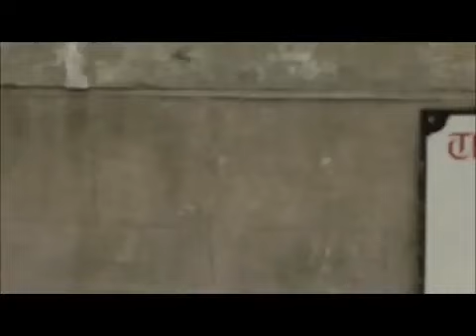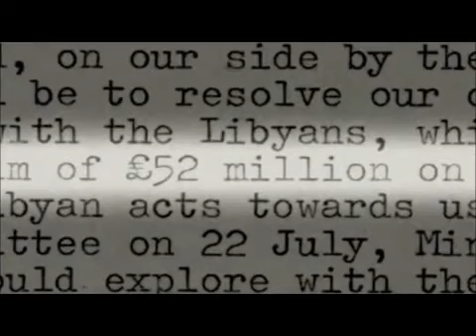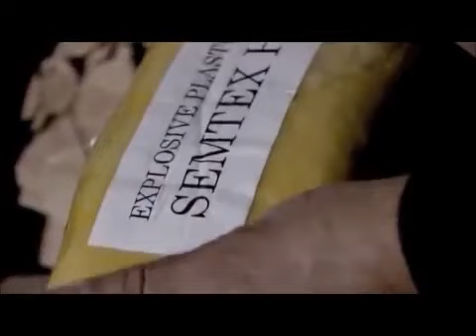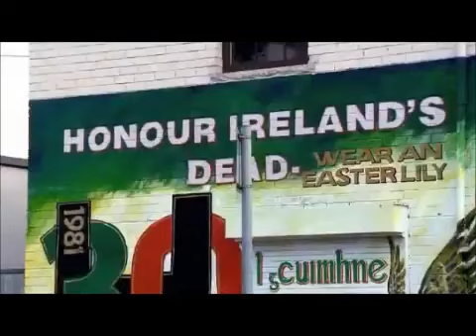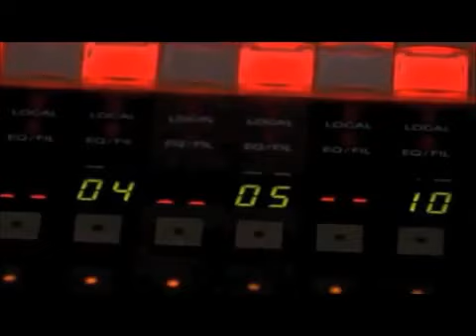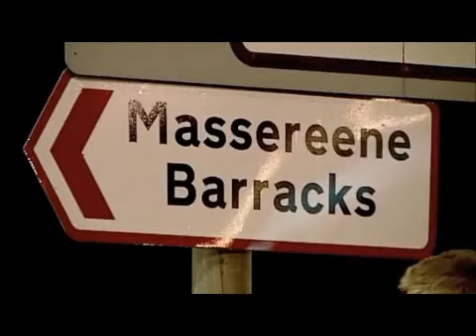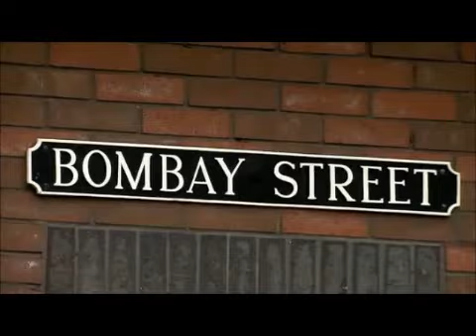Gaddafi and the IRA Full